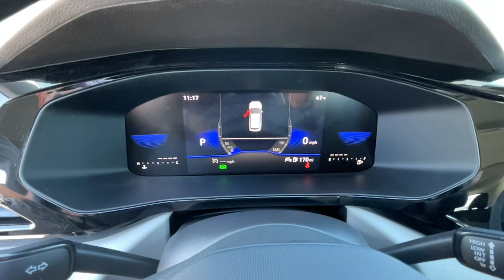2023 Volkswagen Taos Reno, Carson City, Lake Tahoe, Fernley, Dayton PM336303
Deep Black Pearl New 2023 Volkswagen Taos S available in 1050 E Plumb Ln #110, Reno, Nevada at Lithia VW of Reno. Servicing the Reno, Carson City, Lake Tahoe, Fernley, Dayton, NV area.

1050 E Plumb Ln #110